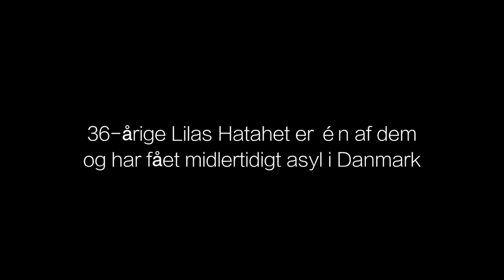Trailer: "Fra Damaskus til Danmark"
"Fra Damaskus til Danmark" er en del af DMJX DoX.
Dokumentaren handler om Lilas Hatahet, en flygtning fra Syrien og alenemor til to, og hendes nye start i Danmark. Dokumentaren kan ses her

Produceret af Ida Lærke Bechtle, Stine Lindharth Pedersen og Cathrine Saltbæk Tverskov.
Filmet og redigeret af Ida Lærke Bechtle.
Tak til Lilas Hatahet.